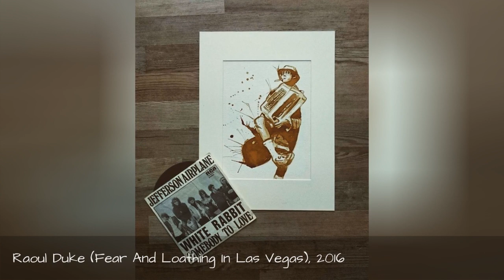I Paint My Favorite Artists Using Coffee 🥰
Hey there! My name is Diana, I am a 28-year old vinyl nerd from Germany. I used to do stencils with spray paint since I was a teen, but about a year ago I discovered coffee as a paint medium for myself and I started drawing with brushes.I usually just use coffee leftovers in varying dilutions. In some paintings I a dash of watercolor.Since music is basically my biggest passion and I spend most of my free time listening to vinyl records, I started drawing my favorite artists. Hope you like them!
0:00 - Intro
0:00:12 - Prince, 2016
0:00:21 - Laura Lee (Khruangbin), 2017
0:00:30 - Oddisee & Good Compny, 2016
0:00:39 - Raoul Duke (Fear And Loathing In Las Vegas), 2016
0:00:48 - Miles Davis, 2016
0:00:57 - Gil Scott-Heron, 2017
0:01:06 - The Rza (Wu-Tang Clan), 2017
0:01:15 - Pharoah Sanders, 2016
0:01:24 - Frank Zappa, 2016
0:01:33 - Miles Davis, 2016